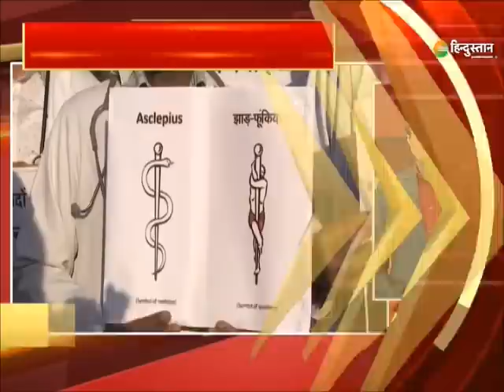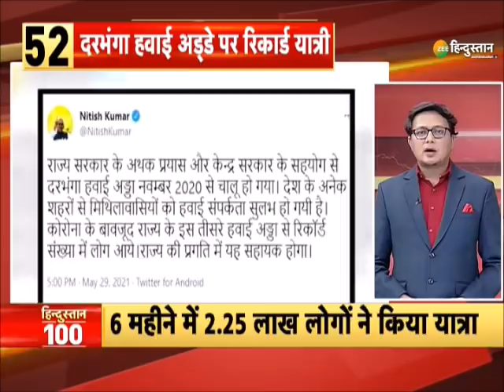Zee Hindustan 100 : देश-दुनिया की तमाम 100 बड़ी ख़बरें | Nonstop 100 News | Today Breaking News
मोदी सरकार के दूसरे कार्यकाल के 2 साल पूरे कोरोना के चलते बीजेपी नहीं कर रही सेलिब्रेट इसके साथ ही देखिए देश-दुनिया की तमाम बड़ी ख़बरें सिर्फ Zee Hindustan पर.

About Channel